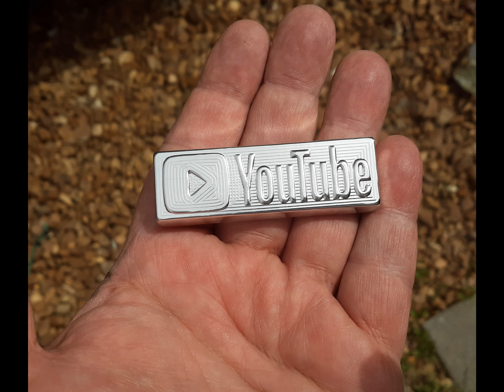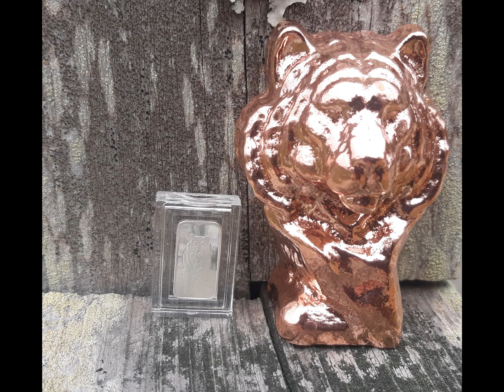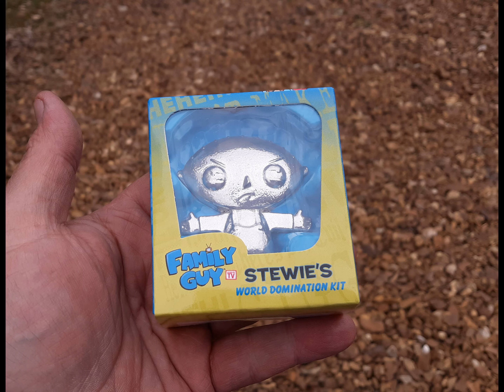Some previous pours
Cleaning up the files on my computer I came across all these previous pours I have made and mostly sold, some didn't sell, some haven't been up for sale, some were melted. I few I kept, etc. Now these are by no means all of the pours I did but I tried not to repeat myself to many times.